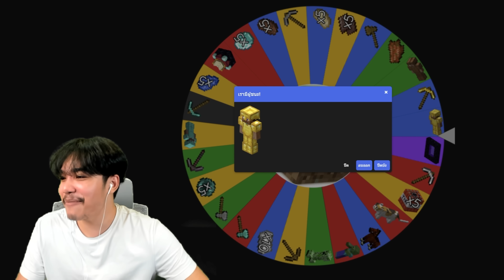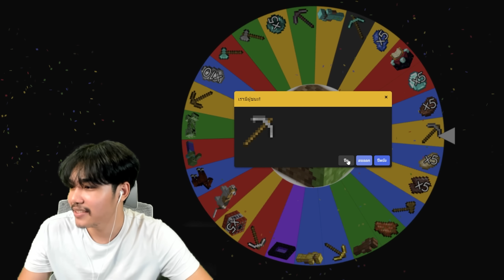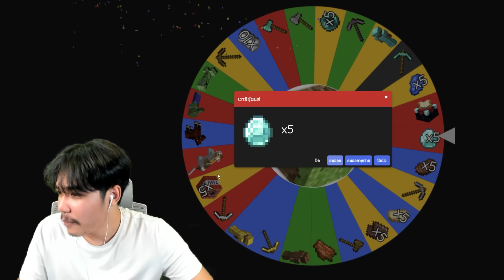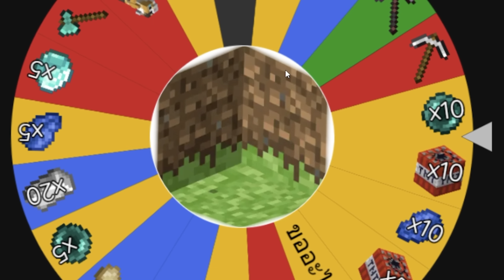การแข่งจบมายคราฟที่ไม่เน้นจบ 555+ | Minecraft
ลงคลิปวันหยุด 8.00 น. วันปกติ 18.00 น.(ลงวันเว้นวัน)